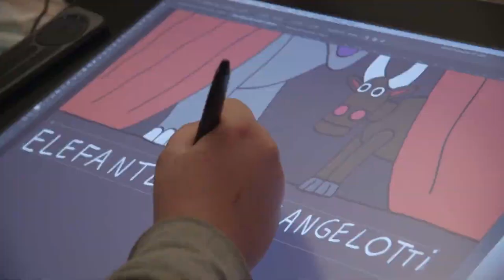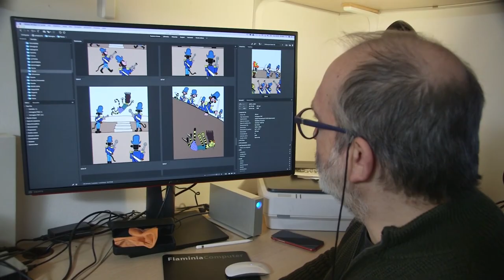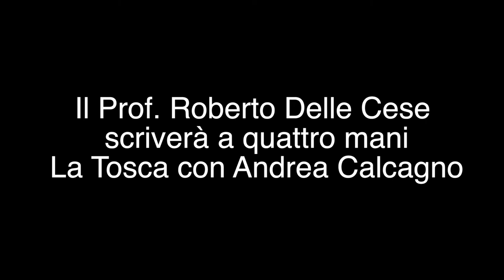Tosca Zoologica di Andrea Calcagno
Il celebre melodramma in tre atti del compositore Giacomo Puccini, su libretto di Giuseppe Giacosa e Luigi Illica, si basa sull'omonimo dramma in cinque atti di Victorien Sardou. L'azione si svolge a Roma il 14 giugno 1800, data della battaglia di Marengo. La Repubblica Romana era caduta e feroci rappresaglie erano in corso verso gli ex-repubblicani simpatizzanti di Napoleone Bonaparte.
 Nella Tosca raccontata da Andrea testo e immagini dialogano tra loro in maniera complementare e danno vita a una sequenza concatenata di situazioni altamente drammatiche che contrastano con le divertenti caratterizzazioni zoomorfe dei personaggi.
 I principali protagonisti dell'opera - la famosa cantante Tosca, il pittore Mario Cavaradossi, il capo della polizia Scarpia e il prigioniero politico evaso Cesare Angelotti - sono assimilati da Andrea ad amabili elefanti, leoni, leopardi, scimmie, conigli e gufi che assumono una mimica gestuale e facciale altamente espressiva.
 Nel meraviglioso mondo creativo di Andrea i protagonisti sono animali che sorprendono per la loro definizione formale, risultato di un'inventività spontanea, ma anche piena di fantasia. Disegnando, colorando e, spesso, ritagliando i suoi personaggi Andrea riesce a visualizzare figure che scaturiscono dal suo originale universo visionario. Il processo ideativo risponde a un'urgenza espressiva quantomeno singolare. Andrea immagina e, contemporaneamente, con strabiliante vivacità, visualizza i protagonisti zoomorfi delle sue invenzioni narrative. Se i protagonisti sono simpatici, curiosi le invenzioni narrative risultano sempre estrose, bizzarre. Completamente assorbito nel suo lavoro e pieno di entusiasmo nel veder prendere forma sotto i propri occhi i suoi personaggi, Andrea accompagna spesso la realizzazione delle immagini con racconti dettagliati delle improbabili avventure dei vari protagonisti.